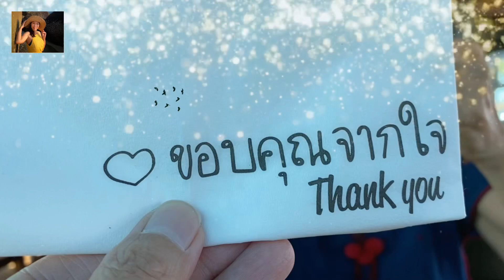ผักไชยา, คะน้าแม้กซิโก หรือผักผงชูรส | พาเดินดูต้นผักไชยา ว่าต้นลักษณะเป็นยังไง | Pla Is Fish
ต้นไชยา คะน้าแม้กซิโก หรือบางคนก็เรียกว่าผักผงชูรส แล้วแต่ว่าพื้นที่ไหนจะเรียกยังไงค่ะ ผักไชยาเป็นผักที่มีคุณค่าสารอาหารสูง แต่ห้ามรับประทานดิบๆนะคะ ต้องทำให้สุกเท่านั้น เพราะต้นไชยาจะในน้ำยางสีขาวๆ มีสารไซยาไนด์ค่ะ
สำหรับข้อมูลเพิ่มเติมหาในอินเตอร์เน็ตได้ค่ะ